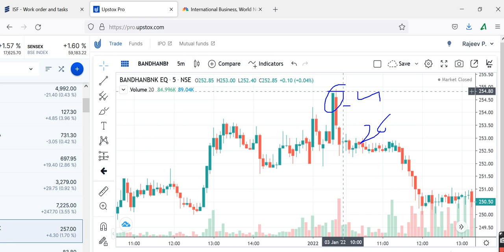BANDHAN BANKNews, BANDHAN BANK Share Prediction, BANDHAN BANK Share Review,